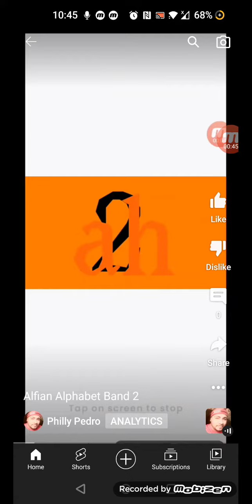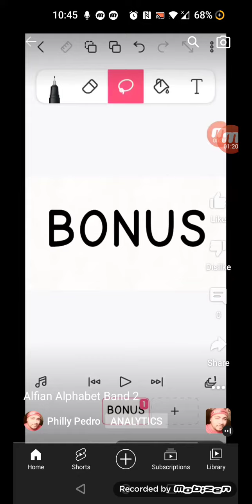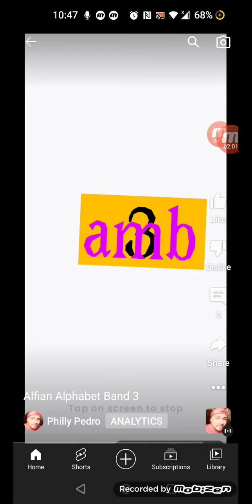Alfian Alphabet Band 1-3